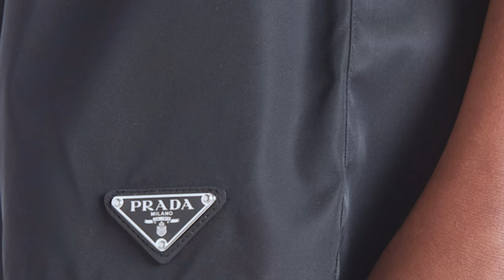LUXURY WISHLIST 2024 | Saint Laurent, Louis Vuitton, Dior, Prada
Let's talk luxury wishlist items for 2024!  Sharing everything from bags, accessories to ready to wear!  I would love to hear what is on your wishlist for 2024 down below.  Or, let me know which item mentioned today is your favorite!

Some of the Items Noted:

YSL Bag
Fendi glasses

Video Equipment I use:
Additional Mic

Let’s connect!

About:
Heather shares her luxury wishlist items for 2024 to include louis vuitton, saint laurent, dior, fendi, prada and chanel!  Join her for insightful, fun talk about some of the top luxury classic handbags and accessories.

Live Your Luxe,
Heather